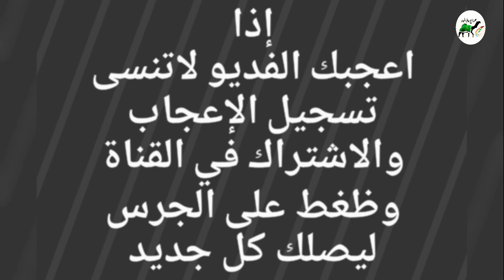بكره كنانيه لقحه على باكستاني لها 9 شهور للبيع التفاصيل☜( تم البيع )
Camels
حراج على  بكره كنانيه لقحه على باكستاني  لها 8شهور
السوم / ماسيمة  على السوم
الحاله /  سالمه العذاريب
الموقع / الطايف